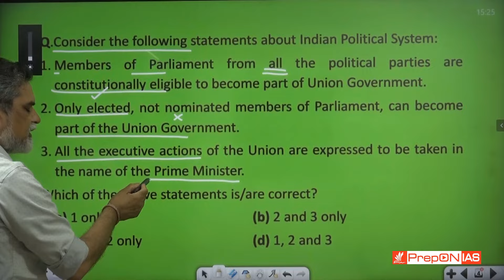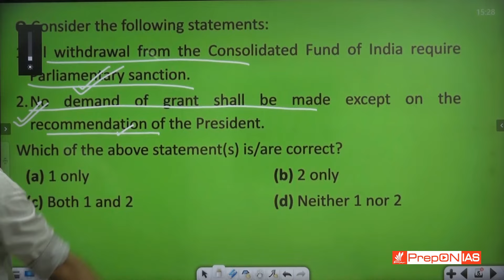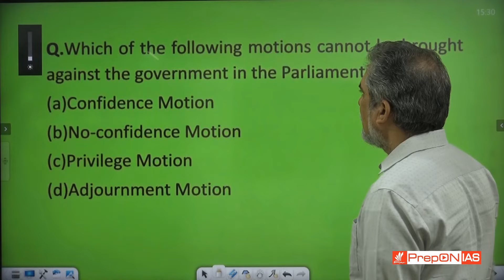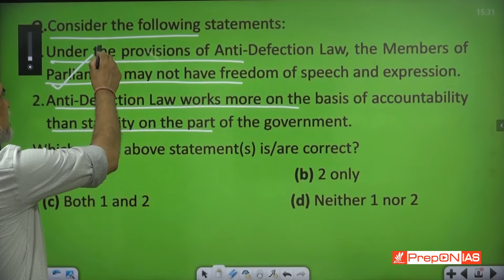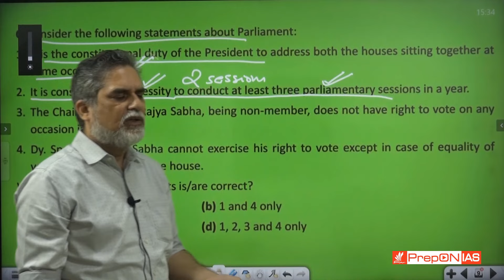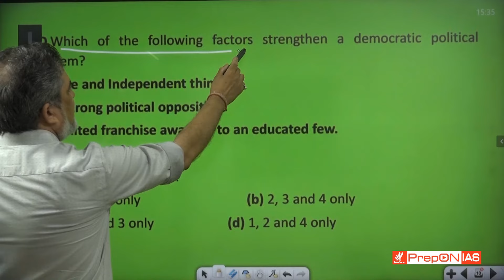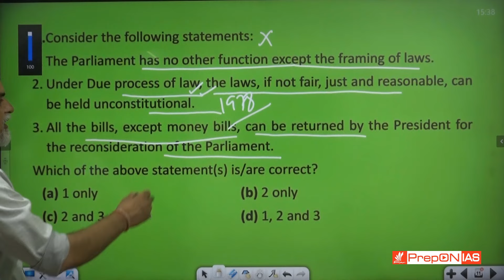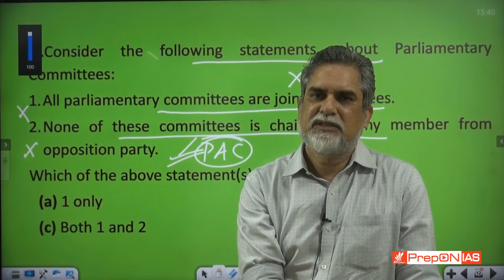UPSC PRELIMS 2024 INDIAN POLITY: Theme-Based MCQs Discussion PART 22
In this MCQ Practice, we will focus on THEMES in the Subject rather than the whole subject and practise MCQs for PRELIMS